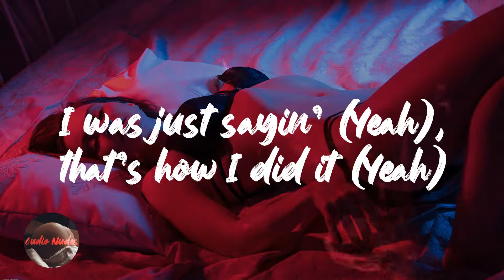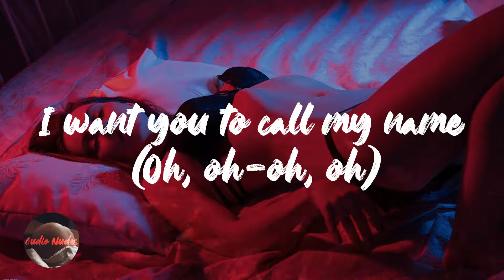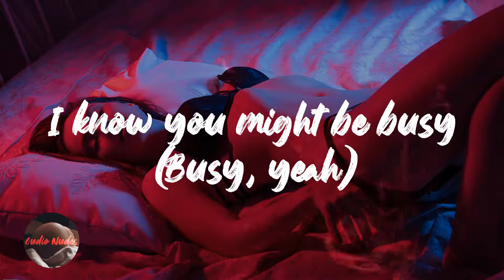Hitmaka - Quickie (feat. Ty Dolla $ign) (Lyrics)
Lyrics Quickie (feat. Ty Dolla $ign) - Hitmaka

Hitmaka
Dolla $ign
Oh, ooh-ooh
Sound
Skip got that bounce, it go crazy
I need somebody who with it
I need somebody who get it (Yeah)
I need some love in the city (Yeah)
Fuckin’ like Bobby and Whitney (Yeah)
I know it might sound silly (Yeah)
I know you might be busy
I want you to call my name (Name)
Just a quickie
Far away, tryna put your ass to sleep (Sleep)
Hardaway, more like Kobe from the three (Three)
Sorry, yeah, if all your neighbors know me (Me), so sorry
How did you start the day? (Day) I wonder how it taste
I was just sayin’ (Yeah), that’s how I did it (Yeah)
Put a lock on all the doors, for sure, oh-oh
Good thing it’s all I had in mind
I need somebody who with it (Yeah)
Fuckin’ like Bobby and Whitnеy (Yeah)
I want you to call my namе (Name)
Just a quickie
I need somebody who with it (Oh, yeah, yeah)
I need somebody who get it (Oh, yeah, yeah)
I need some love in the city (Oh, yeah, yeah)
Fuckin’ like Bobby and Whitney (Oh, yeah, yeah)
I know it might sound silly (Oh, yeah, yeah)
I know you might be busy (Oh, yeah, yeah)
I want you to call my name (Oh, oh-oh, oh)
Just a quickie
You call, I’m on the way (The way)
Don’t need to send no addy,
I already know where you stay (You stay)
‘Cause this ain’t the first time that I pulled up on you
And we don’t need titles to have some fun
If we keep this up, you might fall in love
You need somebody who get it
Already know that I’m with it, yeah, yeah
The shower, the bed or the kitchen,
any and every position
Boy (Ooh), I just pulled into
your driveway and I’m ready (Ooh)
I want you in the worst way (Ooh-ooh),
I need it and I can’t wait (Ooh, ooh)
I know it might sound silly (Silly, yeah)
I know you might be busy (Busy, yeah)
Just a quickie (Yeah)

Just a quickie